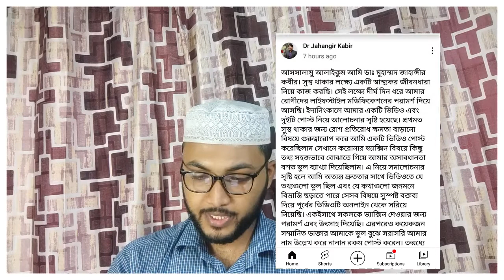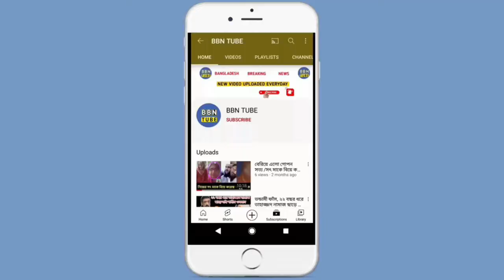অবশেষে ডা জাহাঙ্গীর কবির সবার মুখোশ খুলে দিলেন🔥 সগোত্রীয় হিংসুকদের মুখোশ উন্মোচন